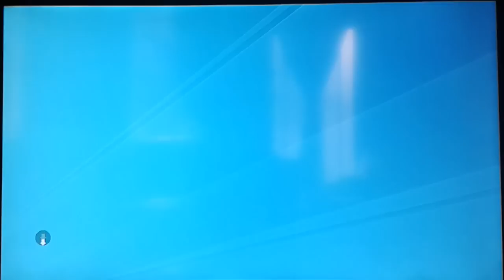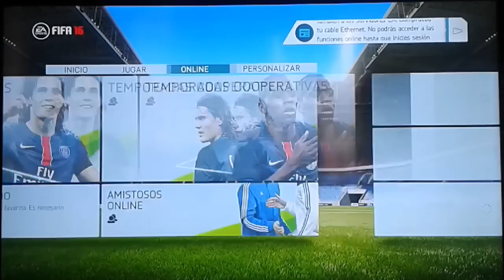Fifa 16 Ps3 La interfaz.(menú del juego) | Interface . ( Game menu )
Fifa 16 ps3,juego completo.
Fifa 16 ps3,complete game.